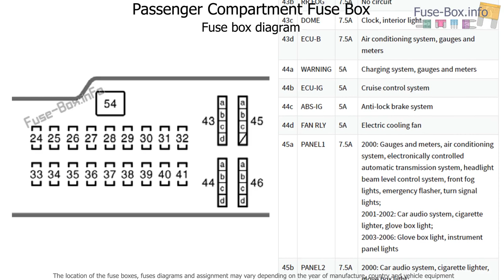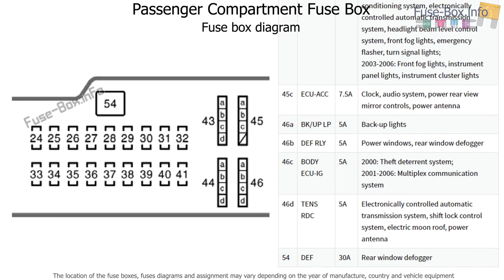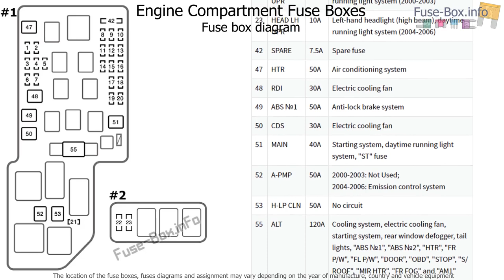Fuse box location and diagrams: Toyota Celica (2000-2006)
Fuse box diagrams (location and assignment of electrical fuses) Toyota Celica (T230; 1999, 2000, 2001, 2002, 2003, 2004, 2005, 2006).